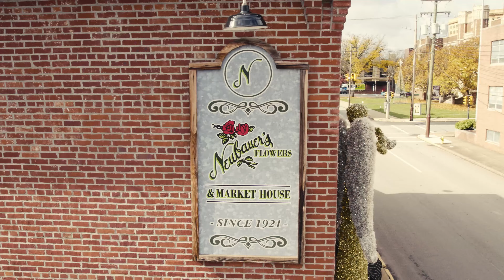Shopping at Neubauer's Market House in the Laurel Highlands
| Neubauer's Flowers Inc., a 4th generation florist, opened Neubauer's Market House in the restored U.S. Livery Building. Offering an array of home decor, silk arrangements and wreaths, home fragrance, gardenware and outdoor plants, and year round Christmas merchandise. Neubauer's Flowers Inc. is the go-to shop for the most exquisite flower arrangements and Christmas decor in Uniontown, PA.